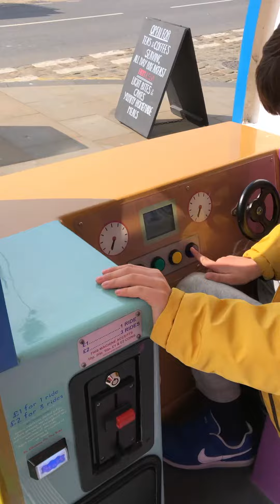Peppa pig campervan ride at Scarborough